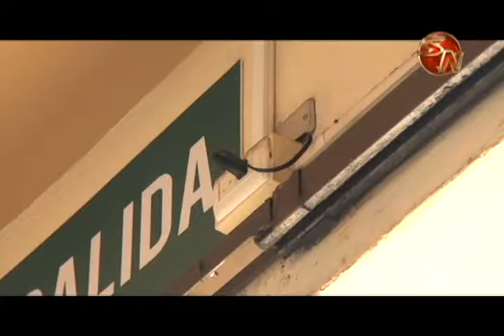Cambio de instalación eléctrica en la Catedral estaría antes de finalizar el año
Los recursos que se generaron de las pasadas Fiestas Patronales en honor a San Isidro Labrador, se invertirán en su mayoría en el cambio de la instalación eléctrica de la Catedral de San Isidro de El General.